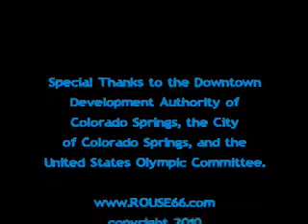Douglas Rouse 3D Street Art during USOC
In honor of the US Olympic Assembly 2010 held in Colorado Springs Sept. 23-25 artist Douglas Rouse took to the pavement creating anamorphic chalk art. This piece celebrates Rhythmic Gymnastics. Colorado Springs is the home of the United States Olympic Committee. Special thanks to the City of Colorado Springs, the Downtown Development Authority and the USOC for making this possible. The final image size is 22' tall and 9' wide.